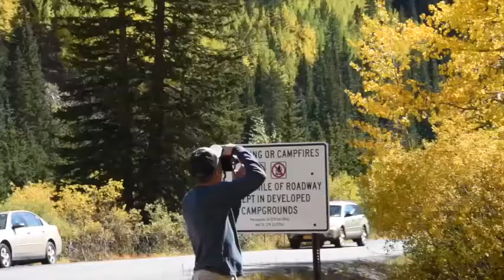Highlands Ranch High School - Fall 3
This is an entry for the 2021 Student Media Awards.